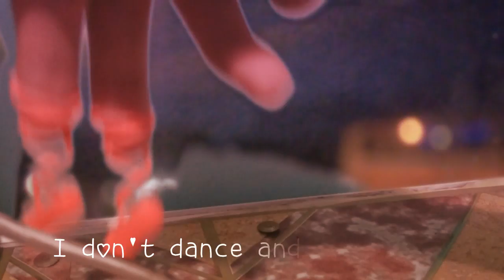[Official PV] Ya Divchyna (I'm a Girl) [Adori Sifh]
Track 11 from my album, "Adori Sifh".

Adori Sifh (Radio Fish) is a multi-genre, 21-track album produced at a span of 7 months. It comprises a variety of styles based from popular culture, radio plays, mainstream media, social issues, and janitor fishes.